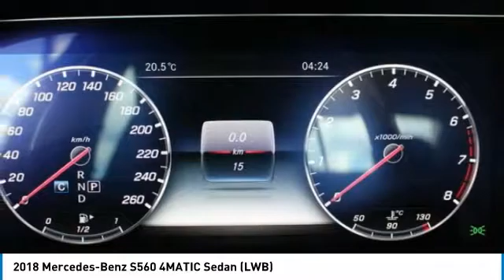2018 Mercedes-Benz S560 Brampton ON 18MB1409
2018 Mercedes-Benz S560 4MATIC Sedan (LWB)

Mercedes-Benz Brampton
10 Coachworks Crescent

Looking for the right 4-door sedan? Today could be your lucky day. this 2018 Mercedes-Benz S560 could be yours.